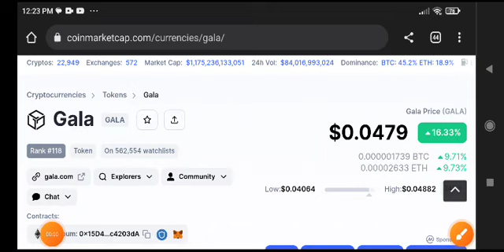Gala coin News Today! Gala Price Prediction Today